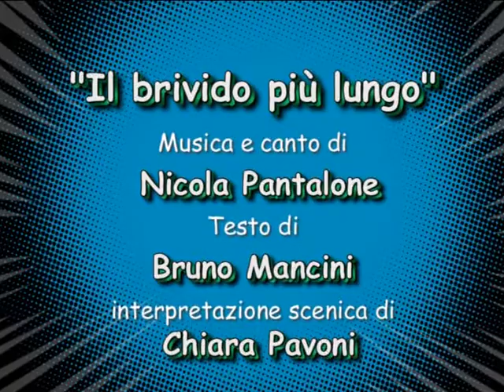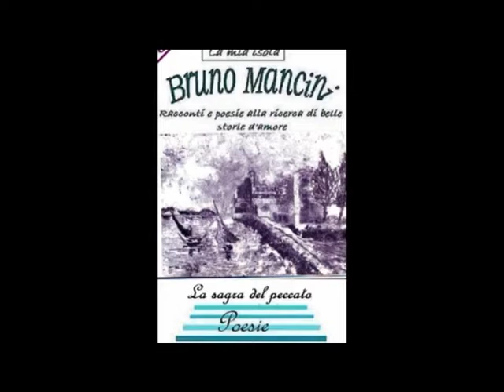Il Brivido più lungo: Nicola Pantalone; Bruno Mancini; Chiara Pavoni,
Interpretazione dell'autore della musica, Nicola Pantalone, con le scene dell'attrice Chiara Pavoni.

Il brivido più lungo

Giorni insieme a me, muovendo abissi di "perché".
Sere insieme a te, scacciando fughe dai tuoi “ma”.
Soli siamo noi, in questa notte quando, ormai,
l’ombra fugge già fra neutri e neri, e poi chi sa…
Resterà per sempre: pazza… bislacca come noi.
Sempre un po' ruffiana per la mia smania di abbracciarti.
Tenerezze e baci e ti gingillo i ricciolini
mentre è giunta ormai l’oscurità.

Accarezzo il tuo collo
e già mi accorgo che ti stai
abbandonando a un fremito
nella penombra insieme a me.

Notte dentro te, senza paura dei tuoi “ma”,
sogni dentro me, scordando abissi di "perché".
Sempre siamo noi innamorati ma di più.
L’ombra è già fuggita, senza sapere dove andrà.

Ci risveglieremo, un po’ confusi,
nel prima con il poi avvinti, e tu
tu, tu m’inviterai infine mia
al brivido più lungo.
nel più bel sogno
del nostro mondo
nella realtààààà…